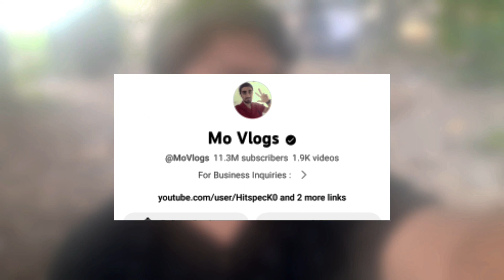Thara Bhai Joginder Very "ANGRY" on This Youtuber 😡| Thara Bhai Joginder angry on Mo Vlogs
Thara Bhai Joginder Very angry on Mo vlogs 😡 | Thara Bhai Joginder controversy | mo vlogs | Krantikari Azhar

mo vlogs
mo vlogs arabic
mo vlogs andrew
mo vlogs wife
mo vlogs songs
mo vlogs marriage
mo vlogs in bangladesh
mo vlogs andrew podcast
mo vlogs car collection
mo vlogs sister channel
thara bhai joginder roadies
thara bhai joginder song
thara bhai joginder news
thara bhai joginder roast
thara bhai joginder elvish yadav
thara bhai joginder vs deepak kalal
thara bhai joginder vs elvish yadav
thara bhai joginder and puneet superstar
thara bhai joginder bawandar
thara bhai joginder bigg boss